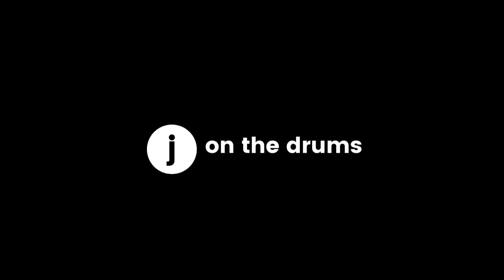Good 4 U - Our Last Night / Olivia Rodrigo | Drum Cover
Since there's already enough covers of the original song, I decided to go a bit heavier on this one.

Which Version do you like better, the Original or the Rock Version?